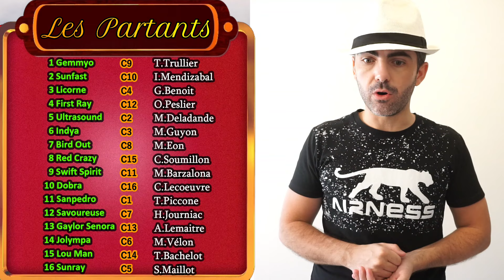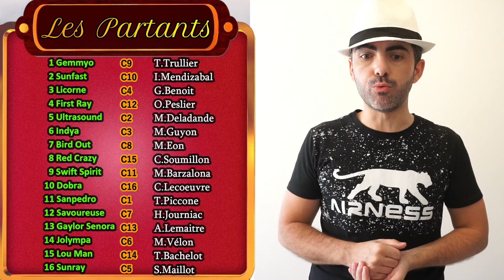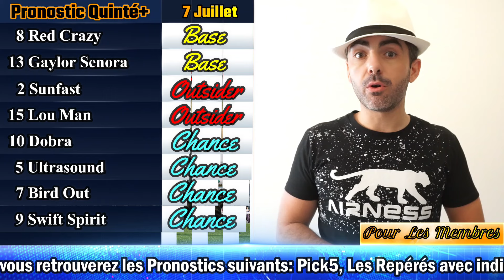PRONOSTIC PMU QUINTE DU JOUR JEUDI 7 JUILLET 2022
pronostic pmu quinte du jour jeudi 7 juillet 2022 Les Trotteurs Ma Passion

Pronostics Quinté+ - Prix du Petit Pré

Réunion 1
Course 6
1850 mètres
Galop
Piste en herbe
16 Partants

bon pronostic
A demain